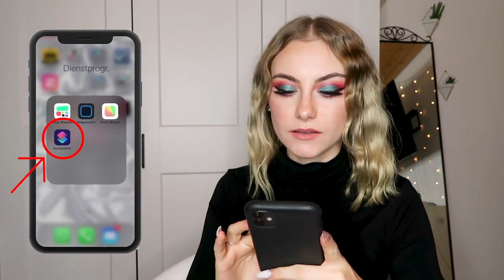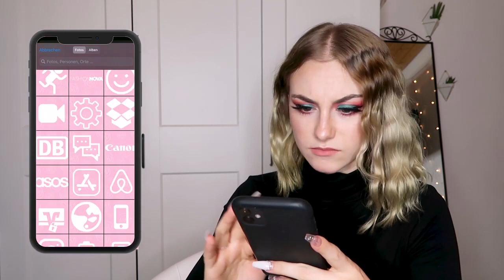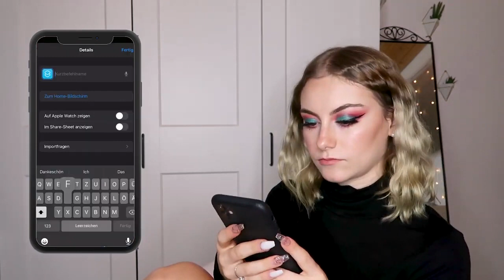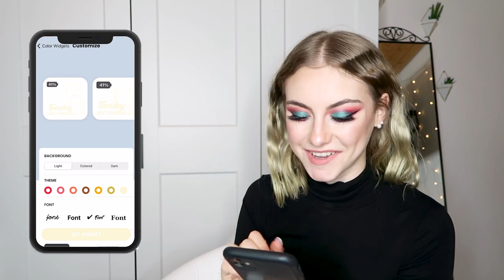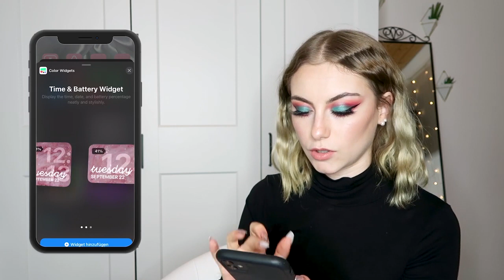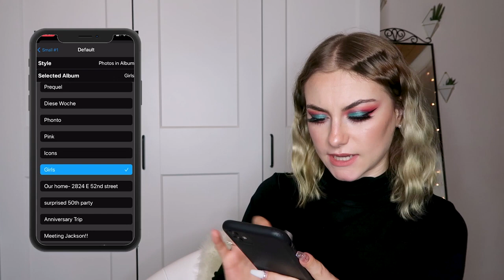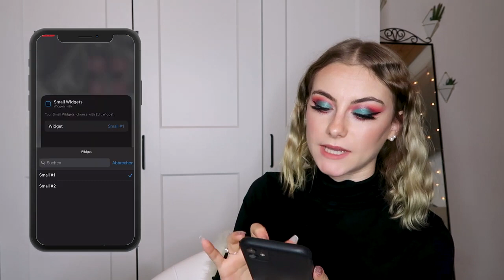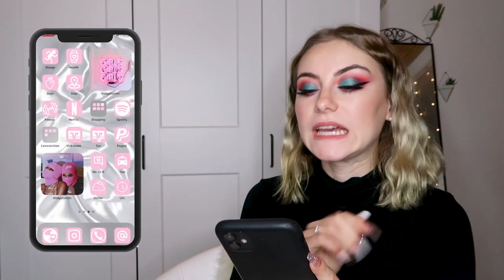*iOS 14 update* aesthetic TUTORIAL - Background, features, Inspo /MissNici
▶︎Kleiderkreisel: missniciyt

Fitness:
▸*Resistens Bänder

Equipment:
▸*Meine Vlog Kamera